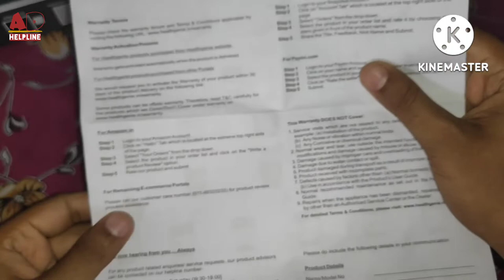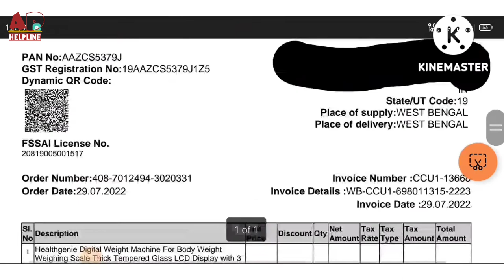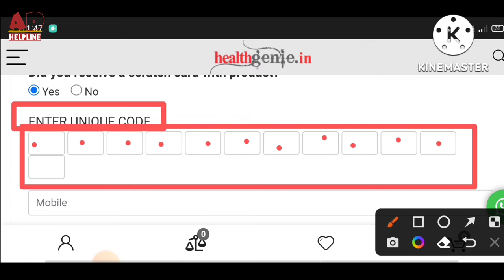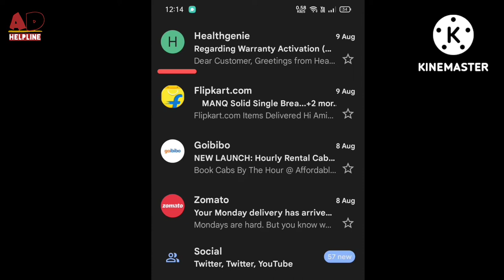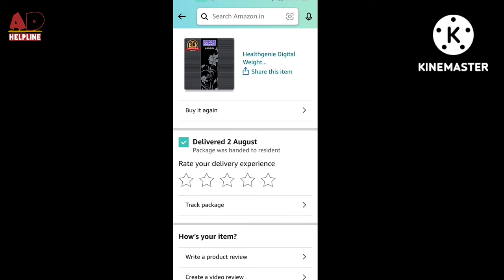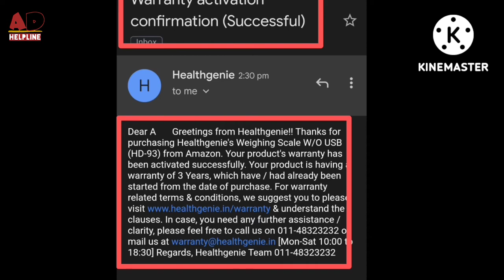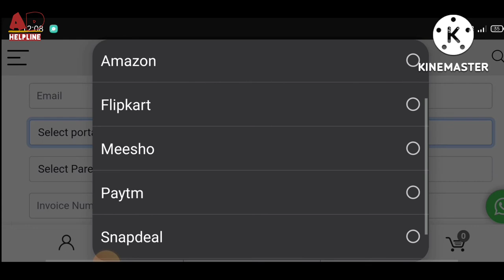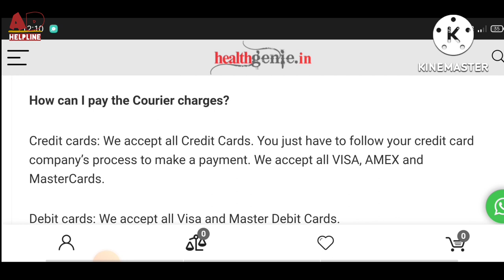36 Months warranty Activation of healthgenie WeighingMachine ✓ Register for 3 Yr. warranty online